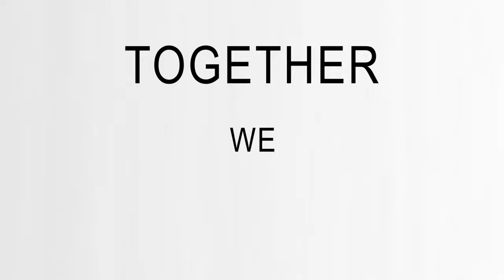This video campaign highlight the many reasons MEDCoE soldiers choose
This video campaign highlight the many reasons MEDCoE soldiers choose to serve the Nation. Diversity is our strength. Shared Army values is what unites us towards the common mission: to support and defend the constitution of the United States of America.

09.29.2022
U.S. Army Medical Department Television (MEDVID-TV) MEDCOE